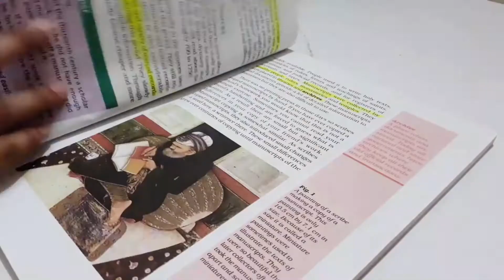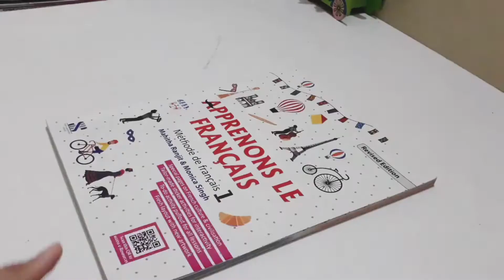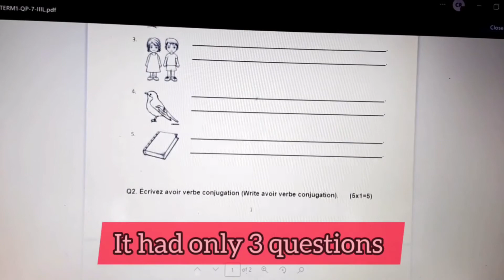Exam Week | CBSE Class 7 | Mid Term Exams | Study Vlog | Chitrangana Raj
Exam week |  Grade 7 CBSE exam | 7th grade study Vlog